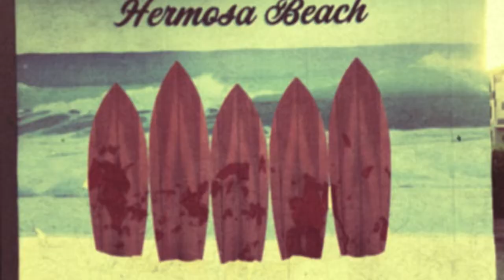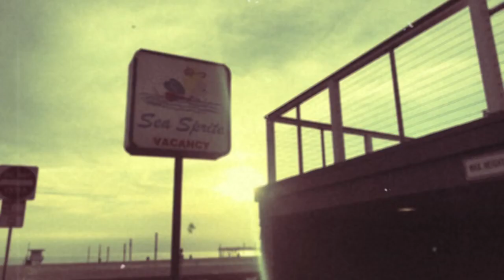HERMOSA! (OFFICIAL PROMO VIDEO)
stream HERMOSA fanlink.to/hmsa
prod by Jeremy Page
featuring Lana Bone. Kendra Morris. GFB That Handsome Devil
mastered by @blackler_mastering
video shot and edited by Skipp Whitman